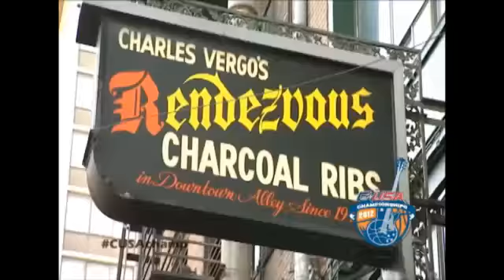HyphenNationFeb9.mp4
Hyphen Nation previews the C-USA Swimming and Diving Championship along with the Indoor Track and Field championship with Houston Head Swim Coach Augie Busch and UAB Head Track and Field Coach Kurt Thomas. Also be sure to check out the Top 5 C-USA Buzzer Beaters of the season.